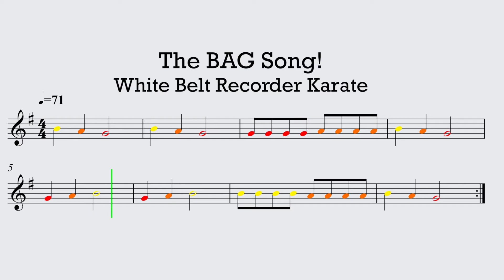The Bag Song- White Belt Recorder!